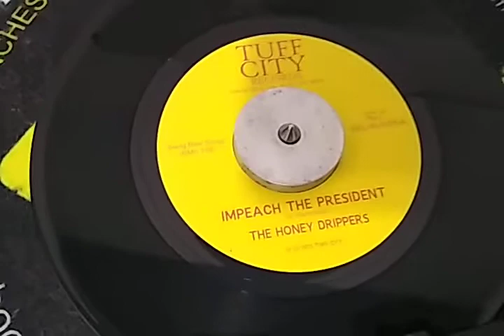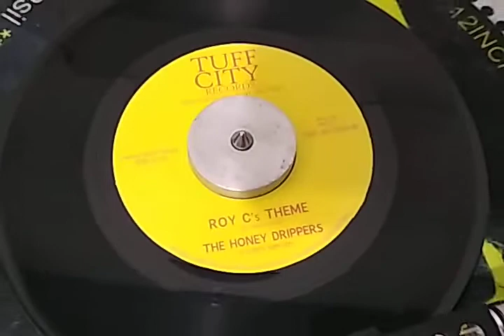The Honey Drippers - Impeach The President / Roy C's Theme By ‎@12 Inches Brasil .